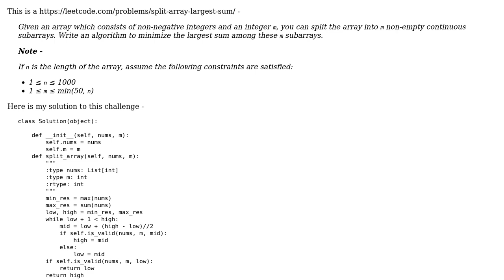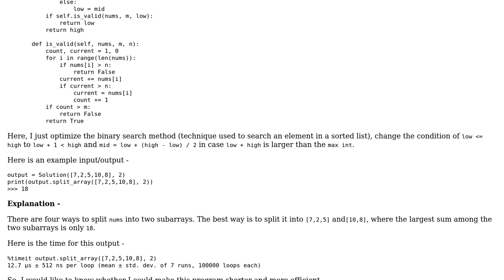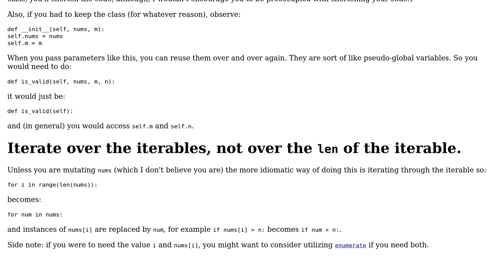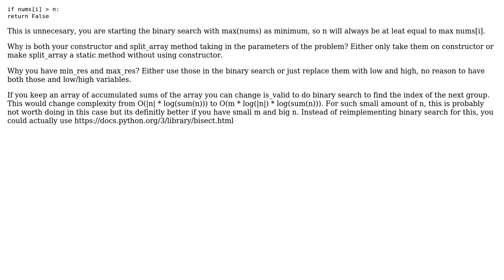Split an array into m subarrays such that the largest subarray sum is minimized (2 Solutions!!)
Split an array into m subarrays such that the largest subarray sum is minimized

With thanks & praise to God, and with thanks to the many people who have made this project possible! | Content (except music & images) licensed under CC BY-SA | Music | Images & others | With thanks to user juvian user Justin user Dair and the Stack Exchange Network Trademarks are property of their respective owners. You are responsible for your own actions.